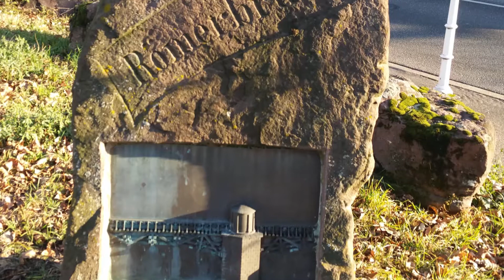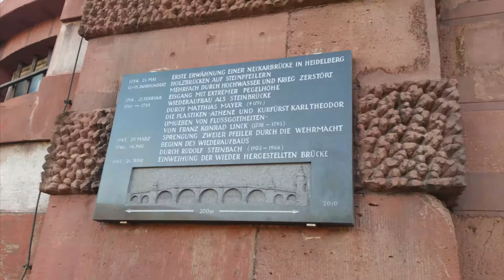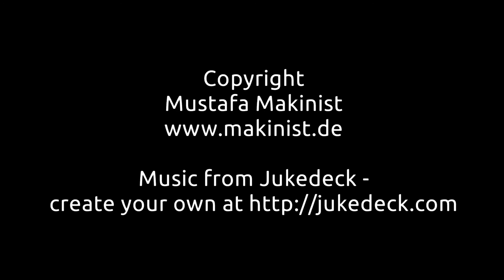Heidelberg, Dezember 2016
Copyright: Mustafa Makinist

Videoschnittsoftware: muvee Reveal Encore International

Dell Computer mit Intel Core I3 (3.30 GHz) CPU, 4 GB RAM, Windows 10 Pro 64 Bit Betriebssystem.